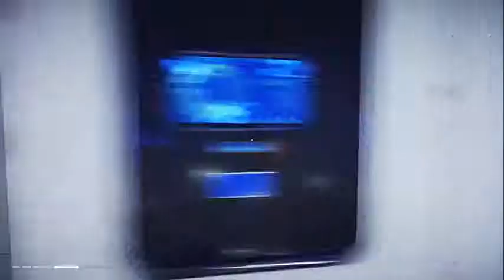Mirror's edge Catalyst-Požární alarm-gameplay Takolukiam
Doufám, že se Vám video líbilo a budu rád, když dáte:
"Like" neboli palec nahoru
a budu rád když napíšete nějaký komentář